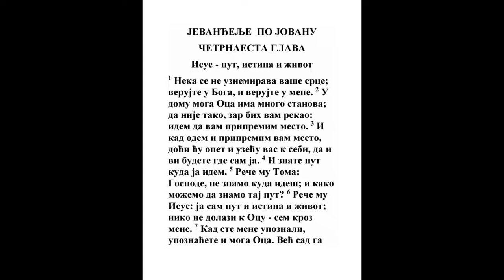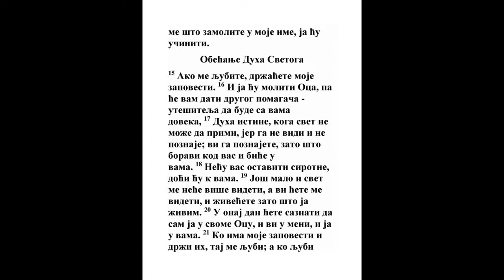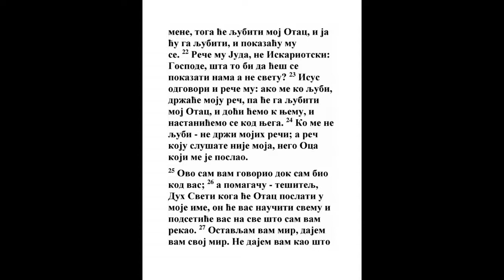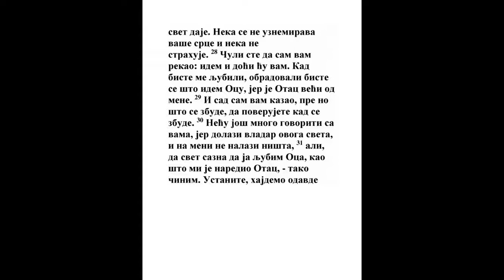EVANĐELJE PO JOVANU ČETRNAESTA GLAVA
1 Da se ne plaši srce vaše, verujte Boga, i mene verujte.

2 Mnogi su stanovi u kući Oca mog. A da nije tako, kazao bih vam; idem da vam pripravim mesto.
Jn. 13:33, Jn. 13:36, 2 Kor. 5:1, Otk. 3:12, Otk. 3:21
3 I kad otidem i pripravim vam mesto, opet ću doći, i uzeću vas k sebi da i vi budete gde sam ja.
Mt. 25:32, Mt. 25:33, Mt. 25:34, Jn. 12:26, Jn. 14:28, Jn. 17:24, Dela 1:11, 2 Kor. 5:6, 1 Sol. 4:17
4 I kuda ja idem znate, i put znate.

5 Reče Mu Toma: Gospode! Ne znamo kuda ideš; i kako možemo put znati?
Jn. 16:5
6 Isus mu reče: Ja sam put i istina i život; niko neće doći k Ocu do kroza me.
Mt. 11:27, Jn. 1:4, Jn. 1:17, Jn. 10:9, Rim. 5:2, Jev. 9:8, Jev. 10:20, 2 Jn. 1:9, Otk. 5:8
7 Kad biste mene znali onda biste znali i Oca mog; i odsele poznajete Ga, i videste Ga.
Jn. 8:19, Filip. 3:8
8 Reče Mu Filip: Gospode! Pokaži nam Oca i biće nam dosta.

9 Isus mu reče: Toliko sam vreme s vama i nisi me poznao, Filipe? Koji vide mene, vide Oca; pa kako ti govoriš: Pokaži nam Oca?
Kol. 1:15, Jev. 1:3
10 Zar ne veruješ da sam ja u Ocu i Otac u meni? Reči koje vam ja govorim ne govorim od sebe; nego Otac koji stoji u meni On tvori dela.
Jn. 5:19, Jn. 10:38, 1 Jn. 5:7
11 Verujte meni da sam ja u Ocu i Otac u meni; ako li meni ne verujete, verujte mi po tim delima.

12 Zaista, zaista vam kažem: koji veruje mene, dela koja ja tvorim i on će tvoriti, i veća će od ovih tvoriti; jer ja idem k Ocu svom;
Dan. 11:33
13 I šta god zaištete u Oca u ime moje, ono ću vam učiniti, da se proslavi Otac u Sinu.
Mt. 7:7, Mk. 11:24, Lk. 11:9, Jn. 15:7, Jn. 15:16, Jak. 1:5
14 I ako šta zaištete u ime moje, ja ću učiniti.

15 Ako imate ljubav k meni, zapovesti moje držite.
Mt. 10:37, 1 Kor. 16:22, 1 Jn. 5:3
16 I ja ću umoliti Oca, i daće vam drugog utešitelja da bude s vama vavek:
Rim. 8:15
17 Duha istine, kog svet ne može primiti, jer Ga ne vidi niti Ga poznaje; a vi Ga poznajete, jer u vama stoji, i u vama će biti.
Rim. 8:7, 1 Kor. 2:14, 1 Jn. 2:7, 1 Jn. 2:27
18 Neću vas ostaviti sirotne; doći ću k vama.
Jn. 14:3, Jn. 14:28
19 Još malo i svet mene više neće videti; a vi ćete me videti; jer ja živim, i vi ćete živeti.
Jn. 16:16, Rim. 6:8, 1 Kor. 15:20
20 U onaj ćete vi dan doznati da sam ja u Ocu svom, i vi u meni, i ja u vama.
Jn. 10:38
21 Ko ima zapovesti moje i drži ih, on je onaj što ima ljubav k meni; a koji ima ljubav k meni imaće k njemu ljubav Otac moj; i ja ću imati ljubav k njemu, i javiću mu se sam.
1 Jn. 2:5
22 I reče Mu Juda, ne Iskariotski: Gospode! Šta je to da ćeš se nama javiti a ne svetu?

23 Isus odgovori i reče mu: Ko ima ljubav k meni, držaće reč moju; i Otac moj imaće ljubav k njemu; i k njemu ćemo doći, i u njega ćemo se staniti.
Ps. 24:9, Ps. 91:1, 1 Jn. 2:24, Otk. 3:20
24 Koji nema ljubavi k meni ne drži moje reči; a reč što čujete nije moja nego Oca koji me posla.
Jn. 7:16
25 Ovo vam kazah dok sam s vama.

26 A utešitelj, Duh Sveti, kog će Otac poslati u ime moje, On će vas naučiti svemu i napomenuće vam sve što vam rekoh.
Lk. 24:49, Jn. 2:22, Jn. 12:16, Dela 11:16, 1 Jn. 2:27
27 Mir vam ostavljam, mir svoj dajem vam; ne dajem vam ga kao što svet daje, da se ne plaši srce vaše i da se ne boji.
Filip. 4:7, Kol. 3:15
28 Čuste da vam ja kazah: idem i doći ću k vama. Kad biste imali ljubav k meni, onda biste se obradovali što rekoh: idem k Ocu; jer je Otac moj veći od mene.
Isa. 9:6, Jn. 14:3, 1 Kor. 11:3, 1 Kor. 15:28, Gal. 4:4, Filip. 2:6
29 I sad vam kazah, pre dok se nije zbilo, da verujete kad se zbude.

30 Već neću mnogo govoriti s vama; jer ide knez ovog sveta, i u meni nema ništa.
Lk. 4:12, Jn. 12:31, 2 Kor. 5:21, 1 Jn. 3:5
31 Nego da vidi svet da imam ljubav k Ocu, i kao što mi zapovedi Otac onako tvorim. Ustanite, hajdemo odavde.
Filip. 2:8, Jev. 5:8